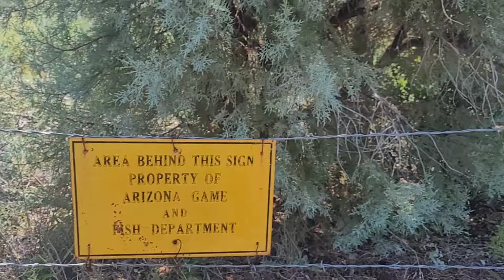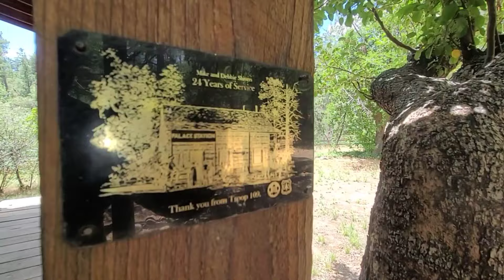En busca de un lugar para cacería de arco 2024.